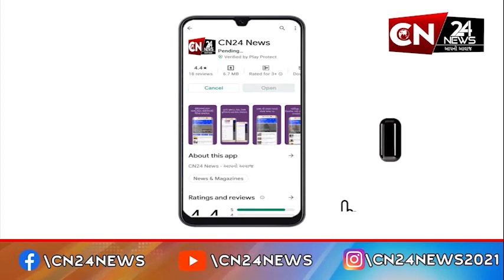મહારાષ્ટ્ર : નાગપુરના એમેઝોન વેરહાઉસમાં નવનિર્માણ સેનાના કાર્યકરોએ મચાવ્યો હંગામો